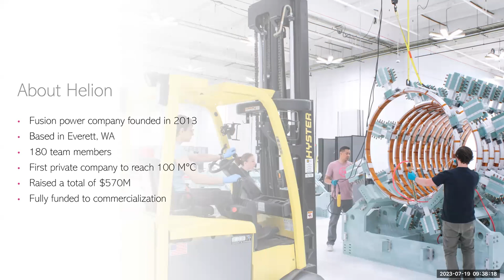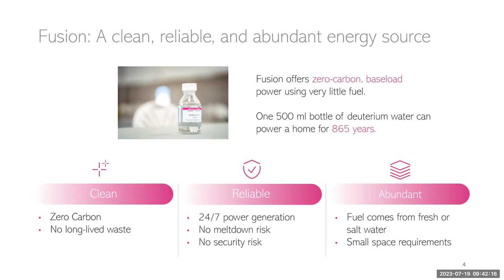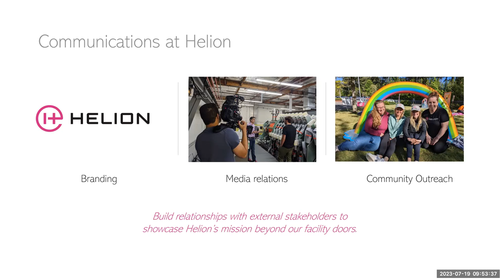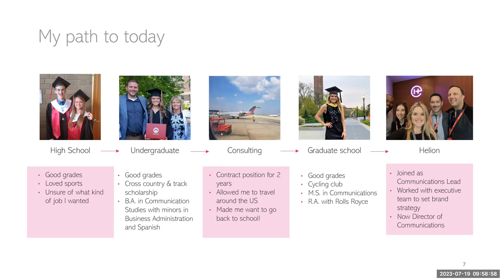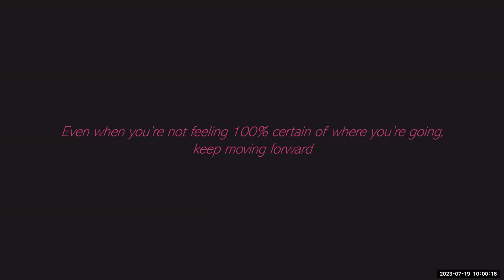Guest Speaker: Jessie Barton @ Helion Energy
Everett Career Link
Exploration
Summer 2023
Guest Speaker:  Jessie Barton
Director of Communications
Helion Energy